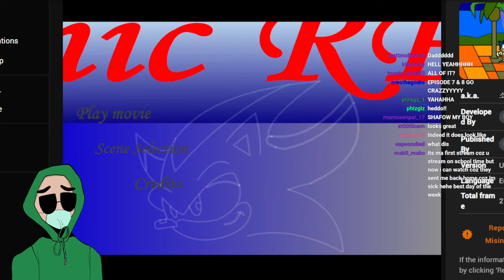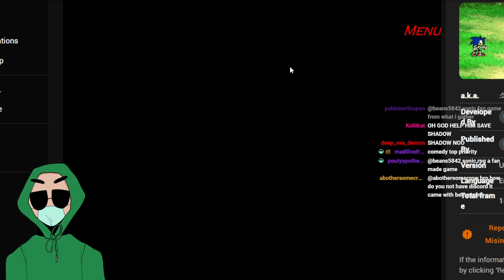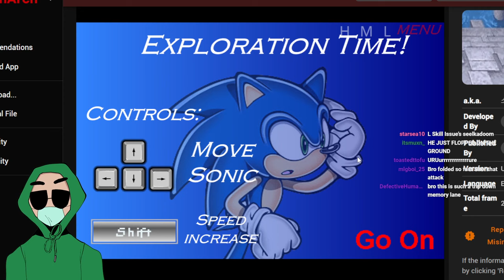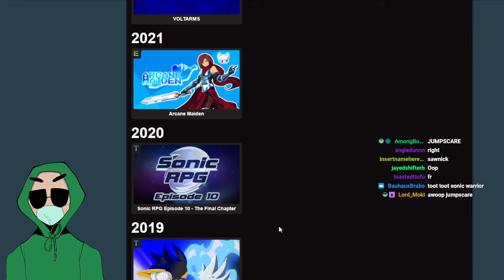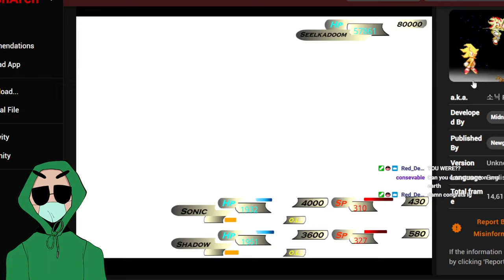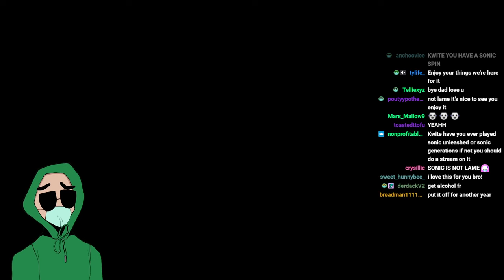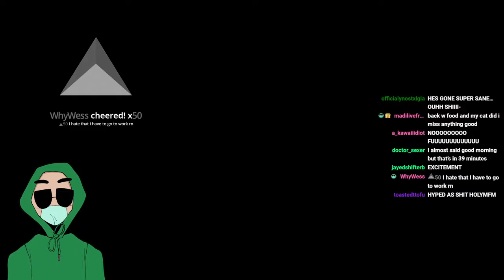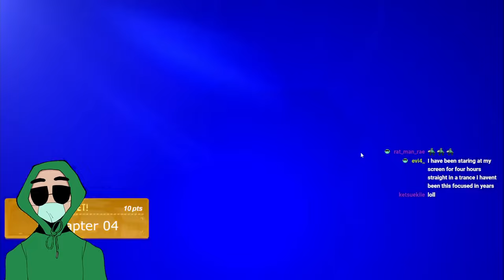Kwite Plays a Sonic RPG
You can find Kwite LIVE Monday Wednesday, and Friday over on Twitch.tv/kwite at 8pm EST 5am PST or 1am BST

All ownership of these streams belongs to kwite, This is a unofficial and 3rd party run Channel and I do not represent them nor do I speak on their behalf. If you have any questions or concerns Feel free to @RedDevil_Stew (Me) on twitter.

Original title: game that made my childhood Sonic RPG